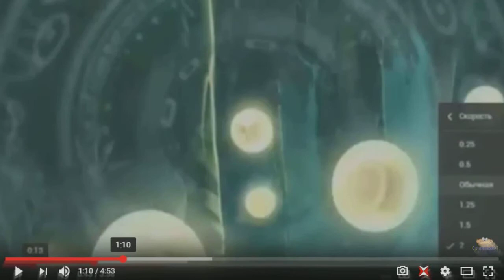Rayman Origins YTP (4/17)